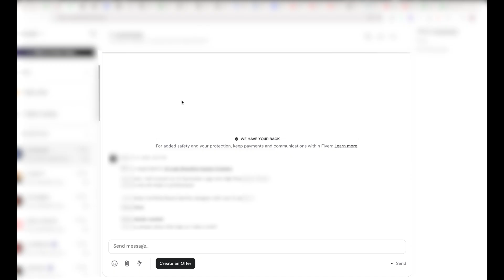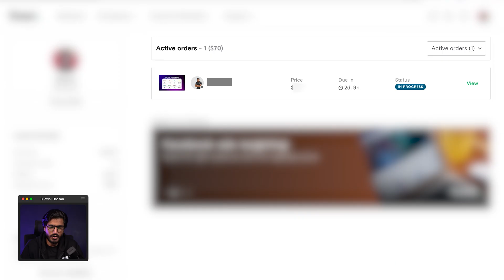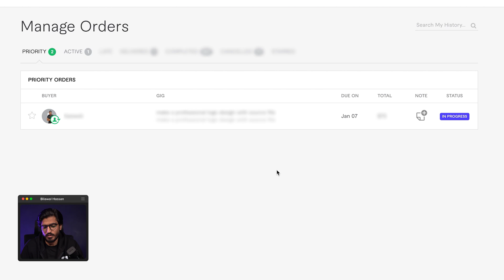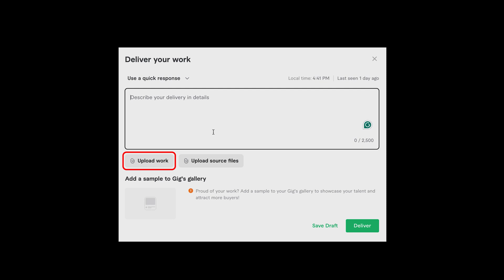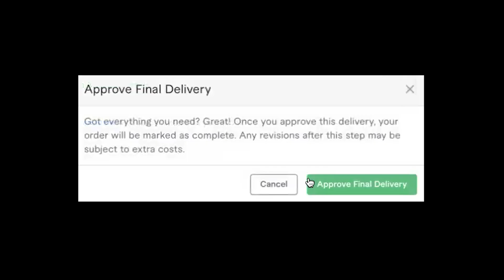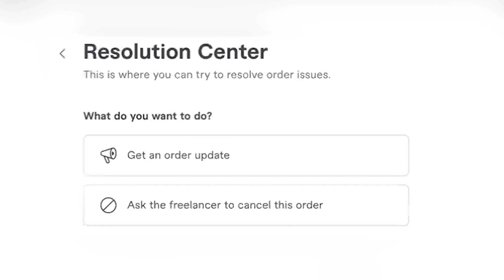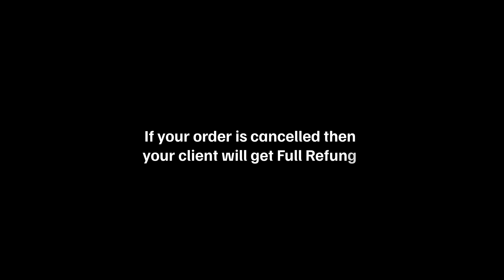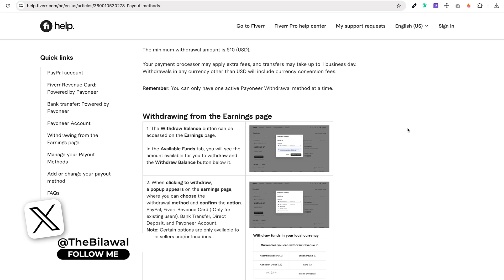14 - How to Deliver Order on Fiverr - Start to Finish Guide [Eng Sub] Bilawal Hassan Fiverr Course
Turn on/off English Subtitle: Click on the Settings icon → Subtitle/CC →English

Watch this video at 1.5x speed to save time and get a better experience.

In this video, I walk you through the step-by-step process of completing and delivering an order on Fiverr. From understanding client requirements to packaging and sending your final deliverables, I cover every detail to ensure a smooth and professional transaction. With English subtitles, this video is perfect for freelancers who want to confidently handle their Fiverr orders and provide top-quality service.

The Subtitles/Closed Captions [CC] for this video are available in 8 different languages:
English, Chinese (Mandarin), Spanish, French, Portuguese, German, Japanese, and Arabic

00:00 Intro
00:15 Send Custom Offer on Fiverr
00:43 Quick Response & Auto Reply
01:33 Single Payment, Hourly, Milestones, Subscription
02:49 Order Details
04:18 Extend Delivery Time
04:36 Deliver your Order
05:33 Add a Sample to your Gig's Gallery
06:19 After Order Delivery (Client's Responses)
09:45 Partial Refund on Fiverr
10:03 Contact Fiverr Support (Resolution Centre)
10:23 After Order Completion